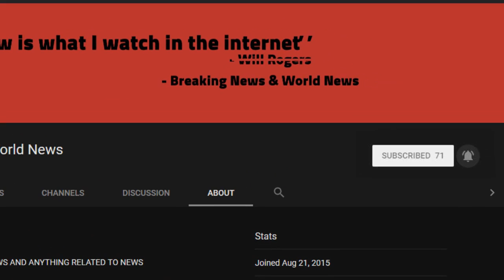BREAKING! The Red Hen Reopens, And Look Who’s There To Greet Them!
Source DONT' FORGET TO SUBSCIBE TO OUR CHANNEL A media flurry exploded several weeks ago when Press Secretary Sarah Huckabee Sanders of the Trump administration was thrown out of the Red Hen restaurant in Virginia because of her employment with the Trump administration. Conservatives and liberals divided even further taking sides when the controversy erupted. Conservatives were livid arguing that Huckabee Sanders was discriminated against for ...